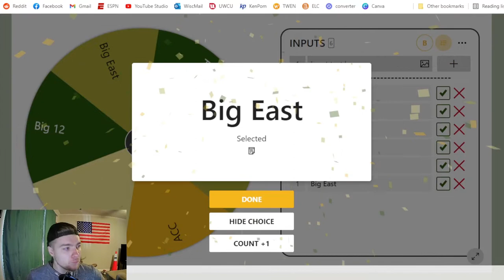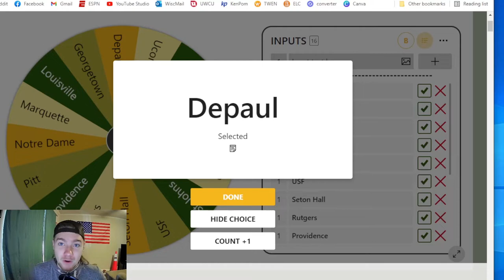NCAA Basketball 10 Dynasty Mode Random Ep. 1 - Let's find a team!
We spin for a team and then start the path to rebuild a dynasty!
Can we start the season with a Top 10 upset?

0:33 We spin for a team
2:30 Roster check
3:37 Game #1
7:12 Game #2

Come join along as we take our team to glory!
2022 updated rosters on the newest college basketball revamped game we have
NCAA dynasty, played on an emulator on my computer
NCAA basketball dynasty